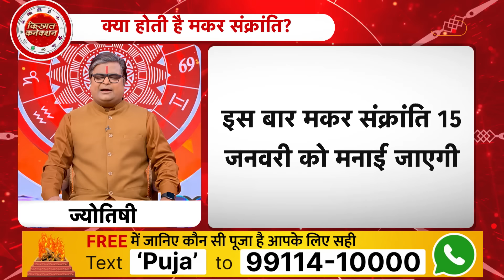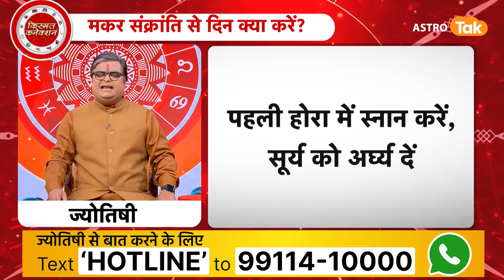क्या होती है संक्रांति और मकर संक्रांति, जानें इस समय क्या करें | Shailendra Pandey | Astro Tak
Surya Gochar 2024: सनातन धर्म में मकर संक्रांति तिथि का विशेष महत्व है. इस दिन सूर्य देव धनु राशि से निकलकर मकर राशि में प्रवेश करेंगे. ज्योतिष शास्त्र में सूर्य देव को ऊर्जा, आत्मा और पिता का कारक माना जाता है. वर्तमान समय में सूर्य देव धनु राशि में विराजमान हैं और जल्द ही राशि परिवर्तन करेंगे. इससे राशि चक्र की सभी राशियों पर भाव अनुसार प्रभाव पड़ेगा...तो आइए ज्योतिर्विद शैलेंद्र पांडेय जी से जानते हैं कि, संक्रांति और मकर संक्रांति क्या होती है और इस दिन क्या करें...